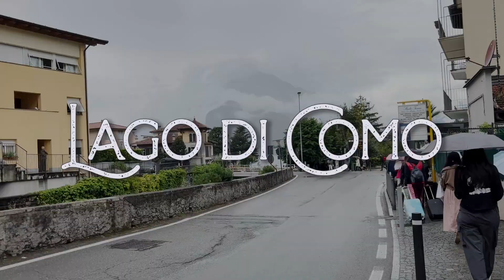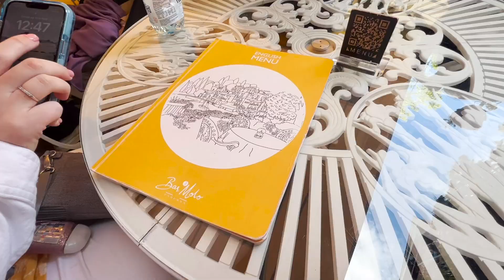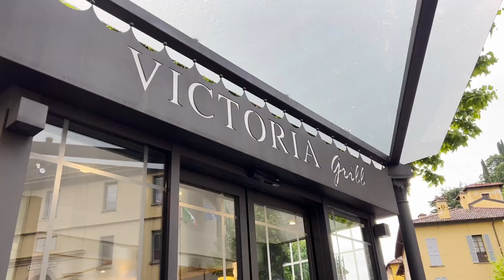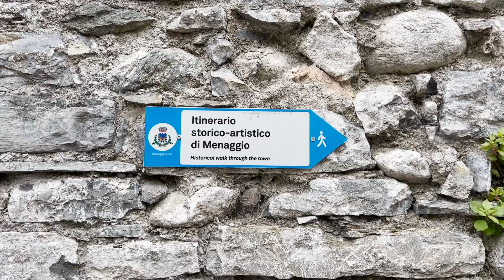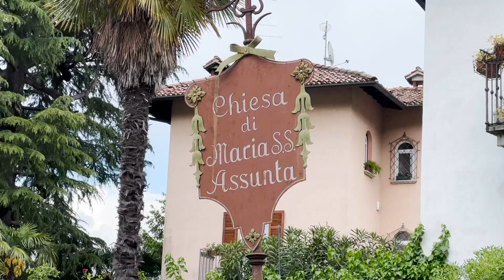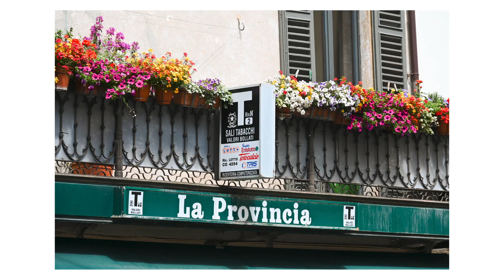Visiting Varenna, Bellaggio, and Menaggio on Lake Como - Study Abroad | Episode 47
Hey everyone, thanks for checking out this video from Varenna, Bellaggio, and Menaggio on Lake Como in Italy.